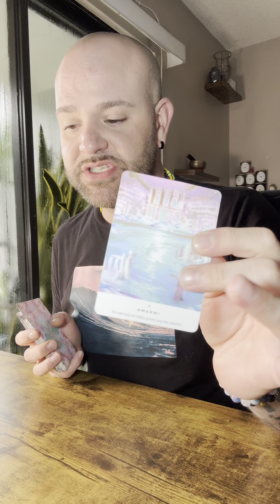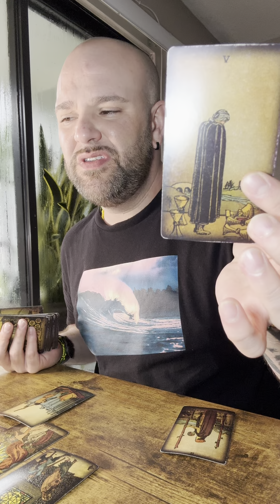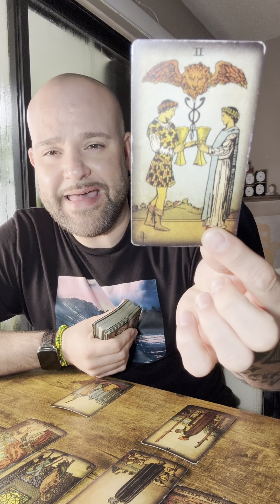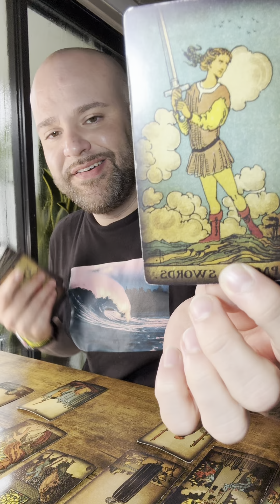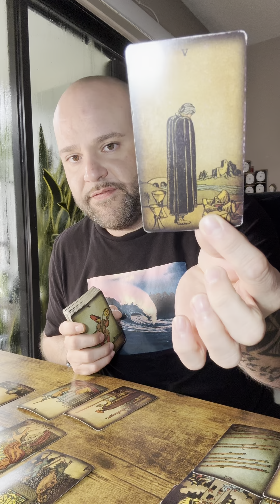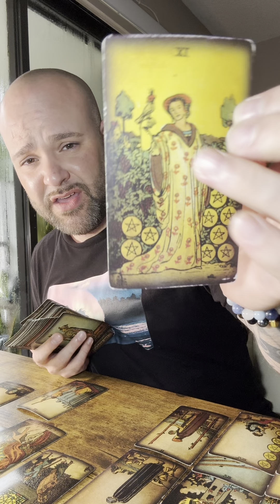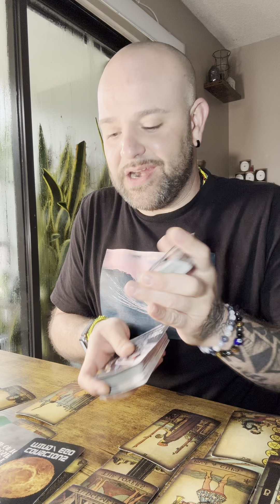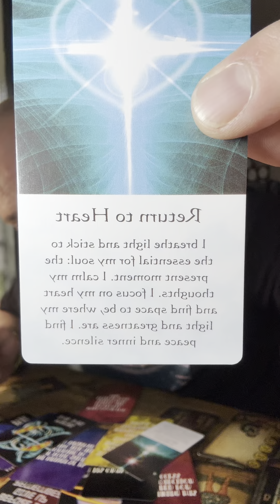AQUARIUS FULL MOON READING: FAST MOVEMENT FORWARD! ENERGY IS HEAVY! GET TO MANIFESTING!